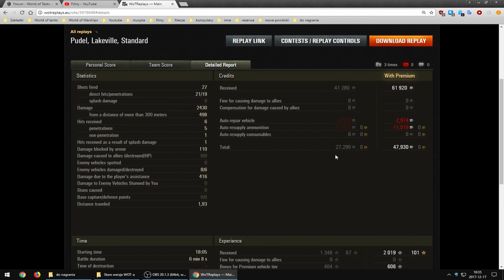Pudel na Lakeville, czyli szkolenie załogi trwa (bitwa standardowa)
Bitwa jeszcze z zeszłego roku, trochę przeleżakowała na kanale.